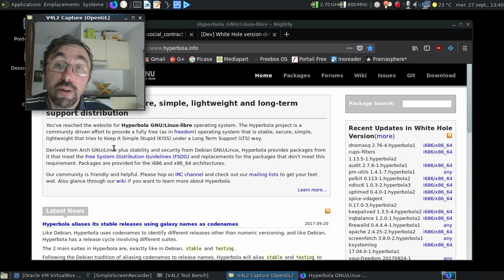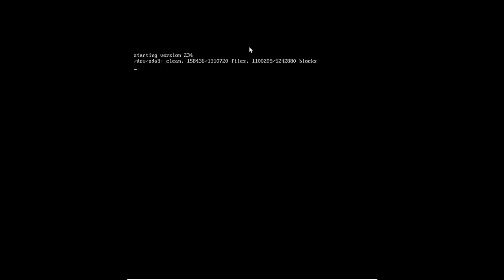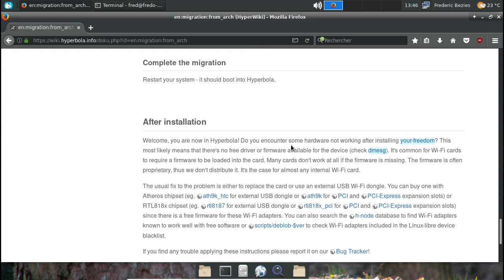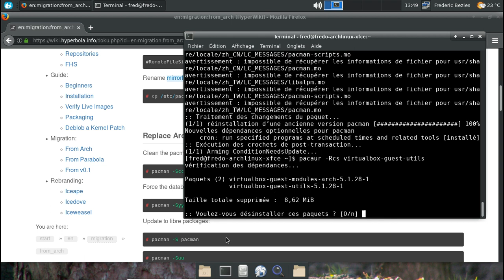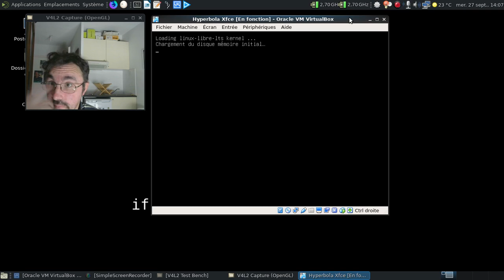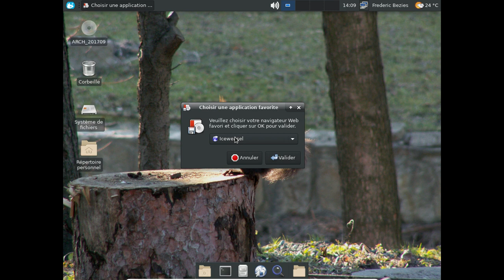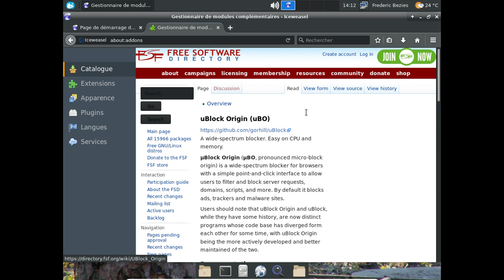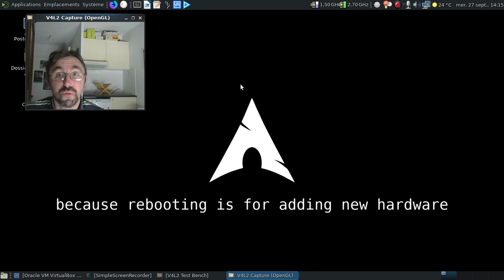Le bêtisier du logiciel libre, épisode 6 : Hyperbola GNU/Linux, une ArchBian ?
Désolé pour l'introduction un peu longue, il y avait pas mal de chose à dire...

Horodatage :

Introduction :

00:50 : le site de la Hyperbola GNU/Linux
01:14 : un petit message à certains puristes du logiciel libre :)
01:26 : une ArchBian ?
02:02 : les dernières nouvelles de la distribution...
02:39 : encore la sainte guerres des inits ?
03:19 : des informations sur la migration en cours vers OpenRC
03:37 : le contrat social de la Hyperbola GNU/Linux
03:48 : le motif de fâcheries :D
04:35 : VirtualBox... Présent chef !

Dans le coeur du sujet :)

05:16 : un LightDM à la sauce sombre :)
06:02 : mettons de côté le guide de migration d'Archlinux vers Hyperbola...
06:24 : LibreOffice 5.4.1...
06:39 : les paramètres appliqués sur le Xfce brut de décoffrage

La migration vers Hyperbola GNU/Linux :

06:53 : ouvrons un terminal :)
07:17 : modification du /etc/pacman.conf
08:05 : ajout des clés gpg et des miroirs
08:30 : on utilise la nouvelle liste de miroirs pour pacman
09:41 : on met à jour pacman
09:55 : on va dire adieu aux paquets de modules et d'outils pour VirtualBox...
10:49 : on lance la migration...
10:57 : adieu Mozilla Firefox...
11:23 : lancement de l'installation des paquets de la Hyperbola GNU/Linux...
11:55 : mise en pause de la vidéo
11:56 : 15 minutes plus tard dans la vie réelle
12:04 : application du paquet your-freedom pour finir le nettoyage...
12:28 : au tour des paquets orphelins...
12:52 : on s'occuper de régénérer l'image du noyau
13:26 : puis on s'occupe de Grub...
14:11 : on redémarre
14:23 : le grub avec les noyaux de l'Hyperbola GNU/Linux
14:44 : ouf, on arrive sur LightDM
15:30 : sans les additions VirtualBox, pas de plein écran, désolé :(
16:04 : dommage que LibreOffice soit rétrogradé :(
16:40 : alors, il démarre ou pas IceWeasel ?
16:59 : l'import de profil ? Non, c'est pas prévu !
17:08 : on va partir d'un profil propre...
17:32 : ah, quand l'informatique part en arachide...
17:56 : peut-on installer uBlock Origin ?
19:16 : la page d'uBlock Origin, joie !
19:33 : super, on peut avoir l'indispensable extension anti-pollution publicitaire :)
19:59 : et l'outil redshift, bien pratique pour le repos des yeux ?
20:35 : oh, le beau message d'erreur :(
21:31 : dodo la Hyperbola GNU/Linux
21:42 : conclusion